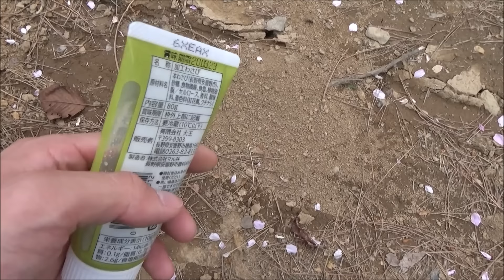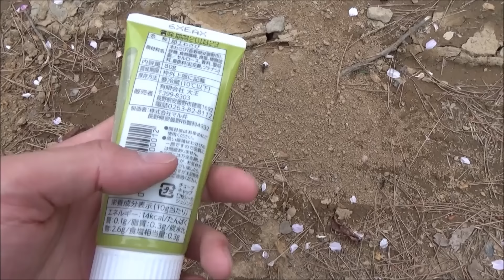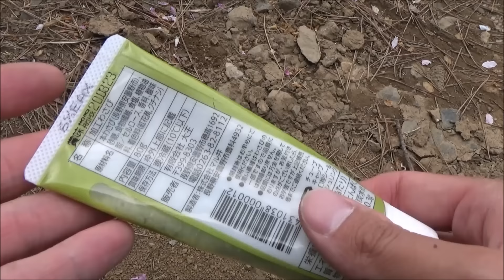アリの巣に「わさび」を詰めたら凄いことになった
クロオオアリの巣穴を賞味期限切れの本生わさびでふさいだらどうなるのか、実験してみました。アリさんたち、ごめんなさい。